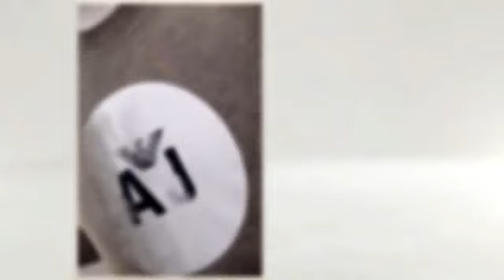Armani Junior at OD's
OD's has a fantastic selection of Armani Junior clothing currently available online. Choose this great range now and be amazed at the fantastic quality